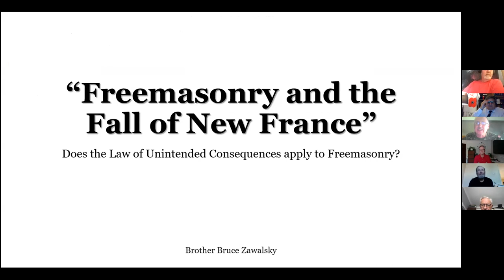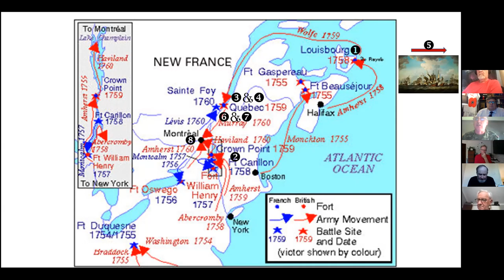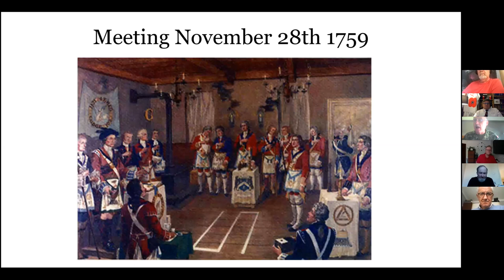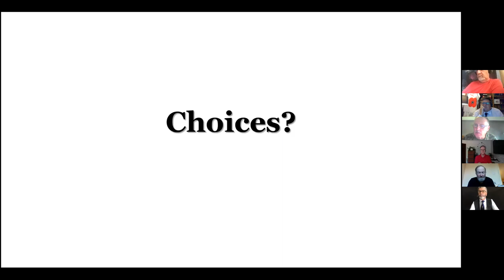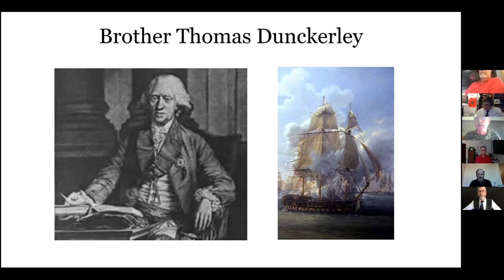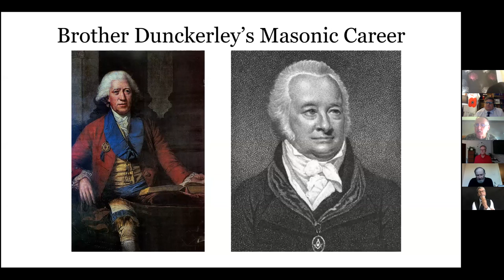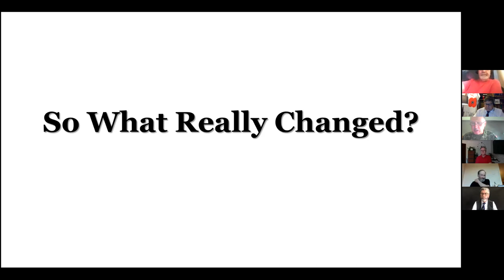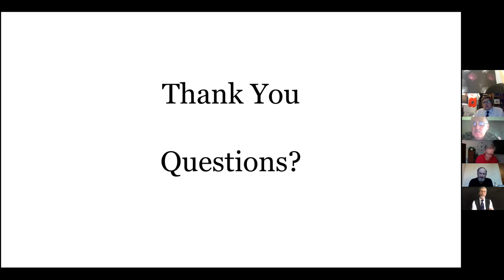Freemasonry and the fall of New France